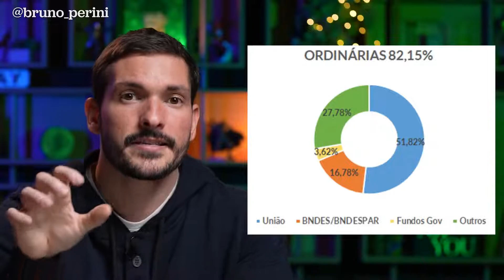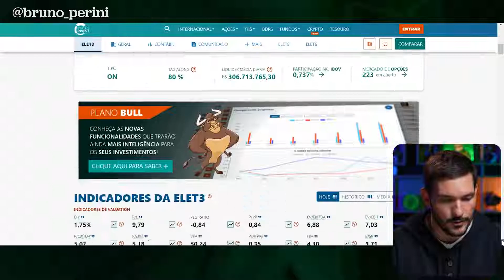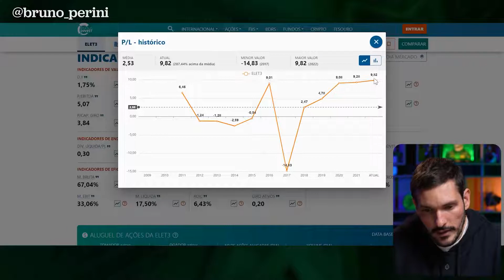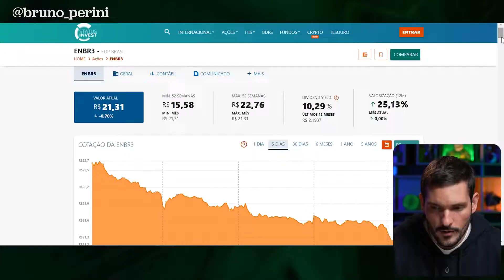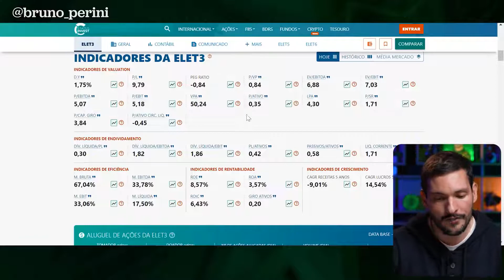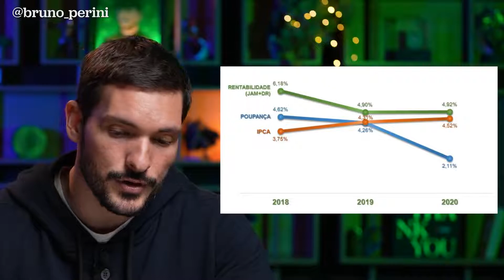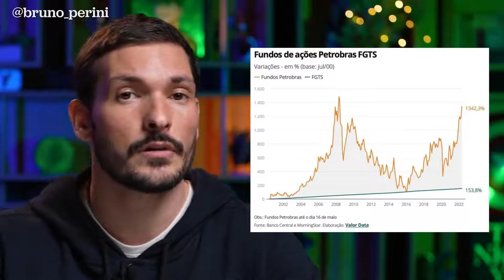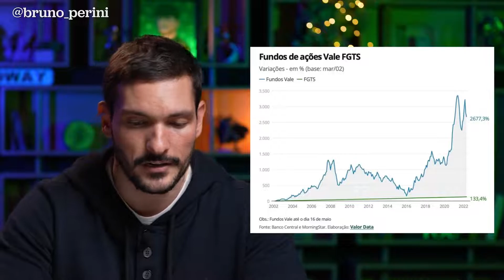[ELET6] ELETROBRÁS - VALE A PENA INVESTIR O FGTS? | BRUNO PERINI | Touro de Ouro Cortes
TOURO DE OURO CORTES - Os melhores vídeos sobre investimentos

Será que vale a pena investir seu FGTS na Eletrobrás?

Convidado: Bruno Perini
Gravado em: 01 de Jun. de 2022